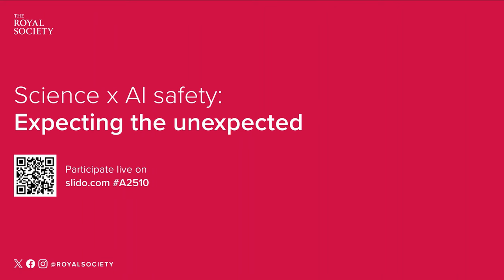AI Safety: Expect the unexpected | The Royal Society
Alongside the opportunities presented by AI, numerous risks have captured public attention from privacy concerns to research integrity, and the potential of an ‘existential threat’.

This event will bring together expert voices to discuss the short-, medium-, and long-term risks associated with the development of advanced artificial intelligence. Being held a week before the Global AI Safety Summit, the panel will discuss what they consider to be key AI safety risks which should be prioritised by policymakers, the scientific community, and the general public.